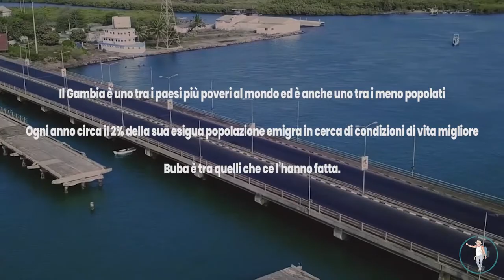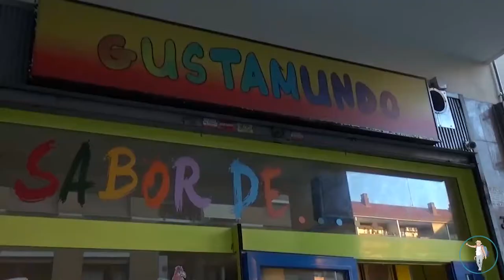Buba: in cammino verso una nuova vita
di Rainer Maria Baratti